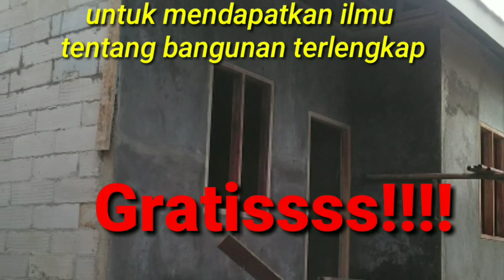cara memasang atap spandek agar tidak BOCOR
cara memasang atap agar tidak bocor harus seperti di video ini dan atap harus terbungkus dengan adukan dan Aci dengan semen lalu di oles cat pelapis anti bocor agar aman untuk selamanya dan cara bisa untuk semua jenis atap genteng,,,semoga bermanfaat wasalam,,,